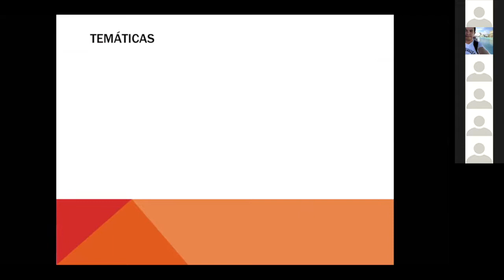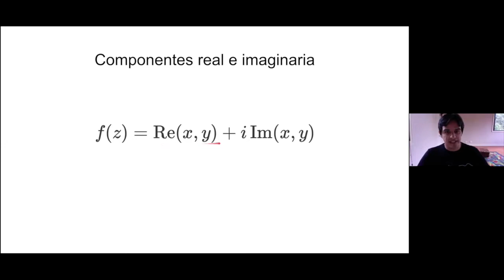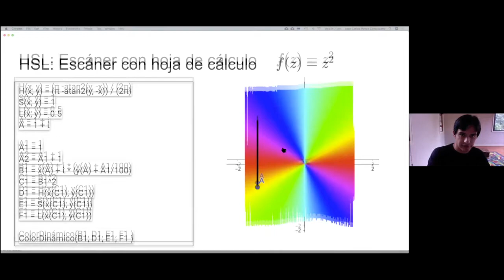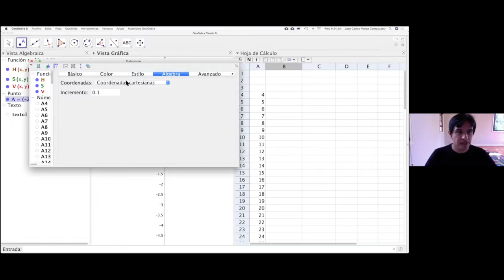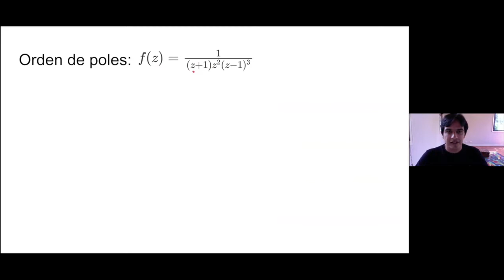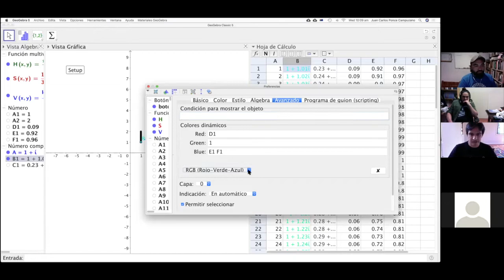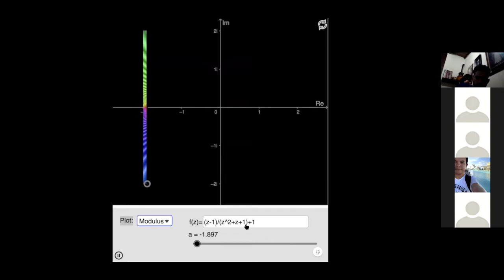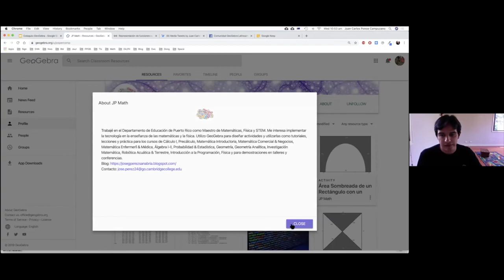ColoquioGeoGebra 10: Representación de funciones complejas en GeoGebra, con Juan Carlos Ponce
[Martes 17 de diciembre de 2019] Coloquio GeoGebra Sesión 10: Representación de funciones complejas en GeoGebra a través del método de dominio coloreado.

En la décima sesión del Coloquio GeoGebra, organizado por la 🧡Comunidad GeoGebra Latinoamericana🧡, contamos con la conferencia "Representación de funciones complejas en GeoGebra a través del método de dominio coloreado", compartida por Juan Carlos Ponce Campuzano (Australia🇦🇺 - México 🇲🇽), y con la moderación de Francisco J. Anaya (México 🇲🇽.

ÍNDICE DE LA SESIÓN
00:00:00 CGL.